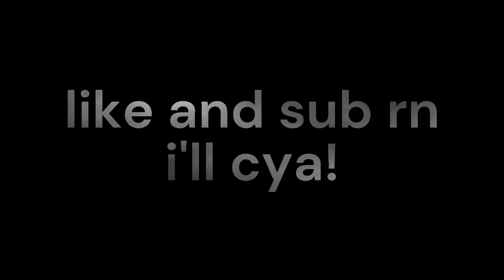Sky's difficulty chart obby stages 1-45